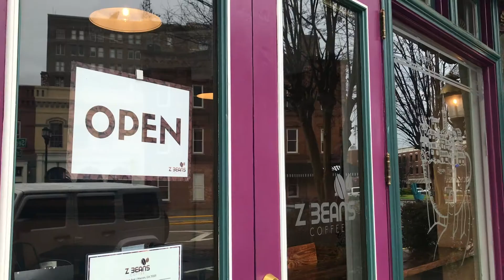Z Beans Coffee - Valentine's Day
Z Beans is excited to announce our new Valentine's Day specials! Happy Valentine's Day!